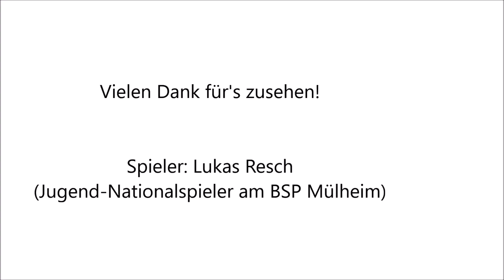DBV-Training: Beispielübungen Athletik im Nachwuchsbereich Teil 10 - Standstabilisation Sprünge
Mit diesen Videosequenzen setzen wir die Reihe von Beispielübungen zum Athletik-/Mobilisationstraining im Nachwuchsbereich. Bei den Übungen wurde verstärkt auf eine saubere Bewegungsausführung geachtet.